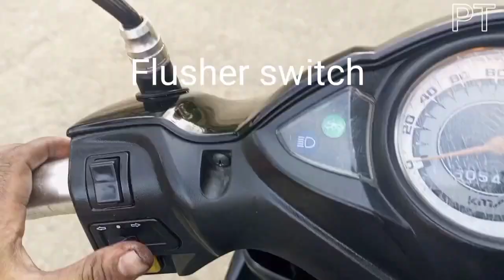Paano Mag kabit Ng Voltmeter at Flushers Switch. | How to Install the Voltmeter and Flusher switch.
Unawain or intindihin o Alamin Ng Mabuti para hindi kayu magkamali Ng mga Connection, para iwas Shortage wiring.